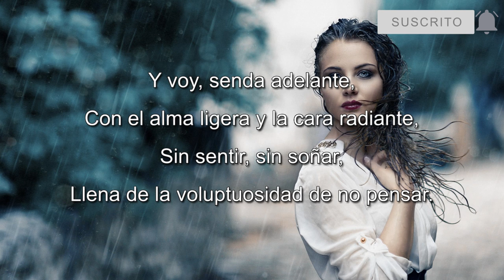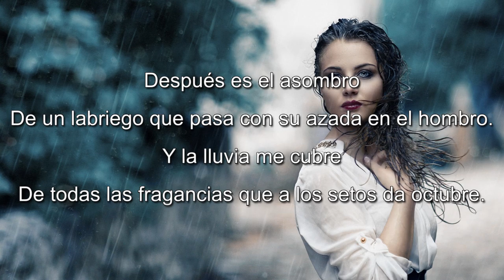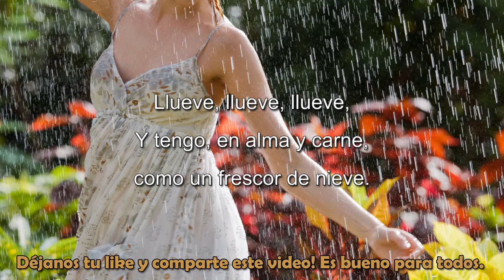TE ENAMORAS DE ESTO!! - Bajo la lluvia - JUANA DE IBARBOUROU - Recitado por FENETÉ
Bajo la lluvia – Juana de Ibarbourou

¡Cómo resbala el agua por mi espalda!
¡Cómo moja mi falda,
Y pone en mis mejillas su frescura de nieve!
Llueve, llueve, llueve,

Y voy, senda adelante,
Con el alma ligera y la cara radiante,
Sin sentir, sin soñar,
Llena de la voluptuosidad de no pensar.

Un pájaro se baña
En una charca turbia. Mi presencia le extraña,
Se detiene... Me mira... Nos sentimos amigos...
¡Los dos amamos muchos cielos, campos y trigos!

Después es el asombro
De un labriego que pasa con su azada en el hombro.
Y la lluvia me cubre
De todas las fragancias que a los setos da octubre.

Y es, sobre mi cuerpo por el agua empapado,
Como un maravilloso y estupendo tocado
De gotas cristalinas, de flores deshojadas
Que vuelcan a mi paso las plantas asombradas.

Y siento, en la vacuidad
Del cerebro sin sueños, la voluptuosidad
Del placer infinito, dulce y desconocido,
De un minuto de olvido.

Llueve, llueve, llueve,
Y tengo, en alma y carne, como un frescor de nieve.